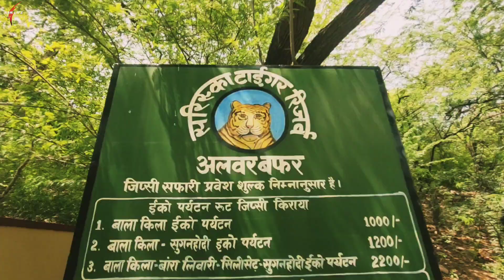TEASER | SARISKA NATIONAL PARK | EP-03 | RSK LIFE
This is the teaser of the last and final episode 3 of Rajasthan series. Complete vlog will come this Friday. Like and give your love to the teaser and vlog.

Watch the video till end and have fun.

Thanks for visiting and for your unconditional love and support to me. ❤️